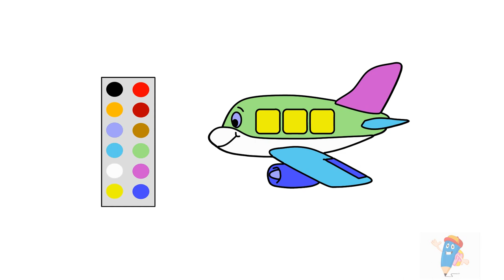How to draw airplanes. Plane drawing and coloring steps . TONY DRAW #13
How to draw airplanes. Plane drawing and coloring steps